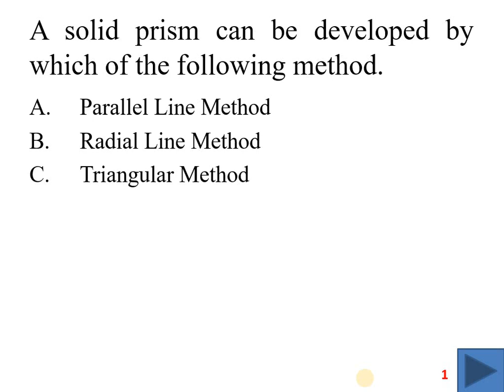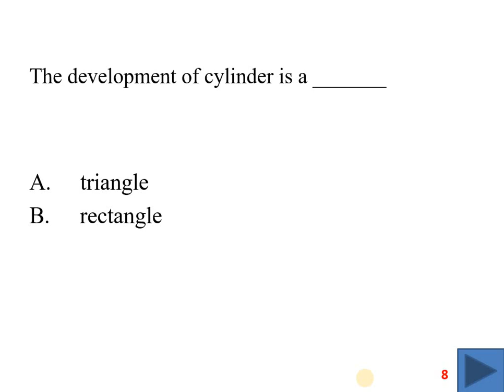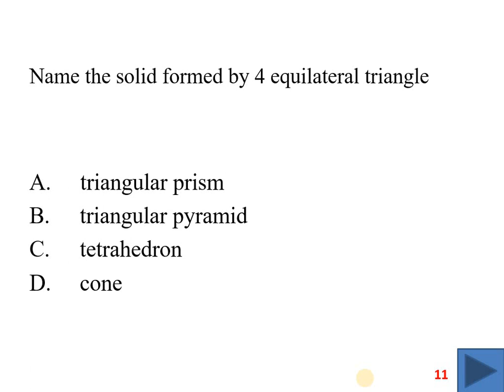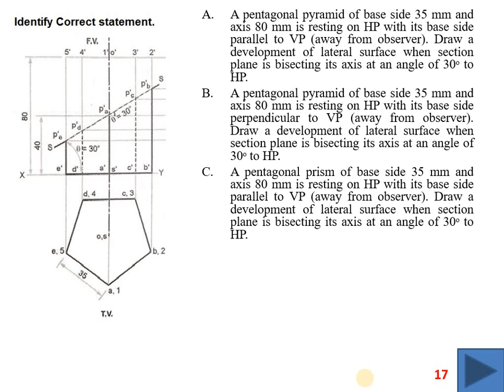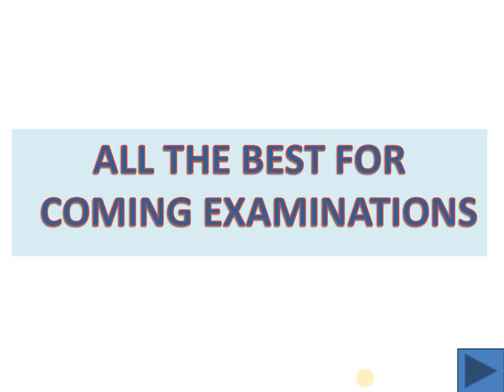Development of Lateral Surfaces of Solids MCQs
Multiple Choice Question Concept Test on Basics of Development of Lateral Surfaces of Solids.
Attempt the quiz by clicking on following google form link.